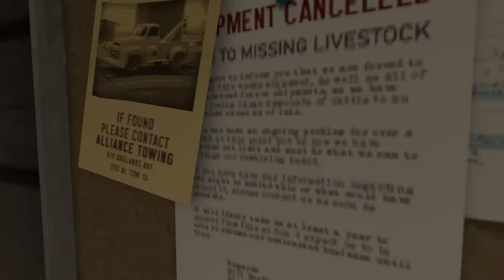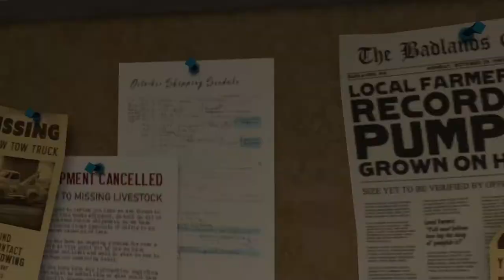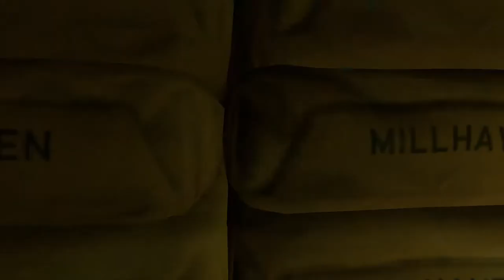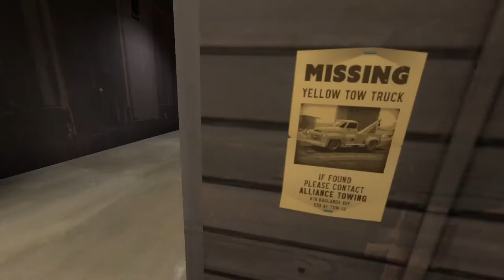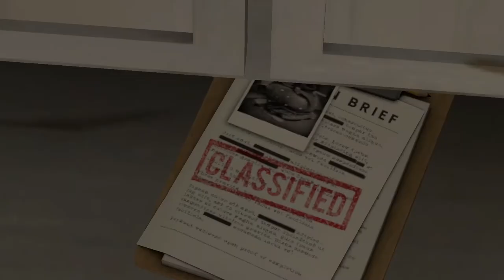The Easter Eggs of Farmageddon! Garry's Mod (GMOD) Exploration of TF2 Farmageddon Map!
In this one I hop back into GMOD to explore another Team Fortress 2 map--this time Farmageddon. The goal? Find any Easter eggs left by the developers. It will be up to you to determine which ones are real, and which ones may have been figments of my imagination.

Enjoy! (And Happy Halloween!)

And once upon a time, in the golden age of TF2, there was this guy called Muselk who made some epic, classic
TF videos, though you might have to dig a bit to find them now. Look for "Highstakes" and "Tryhard Tuesday"